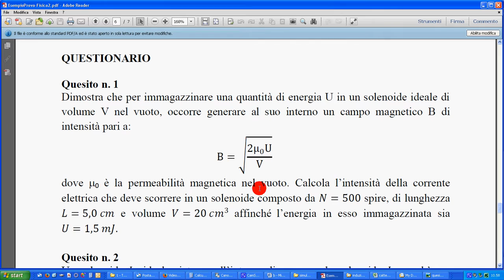quesito 1 simulaz Miur 12 1 17